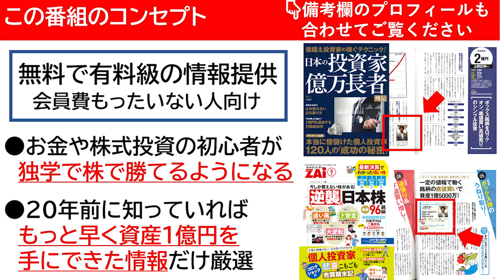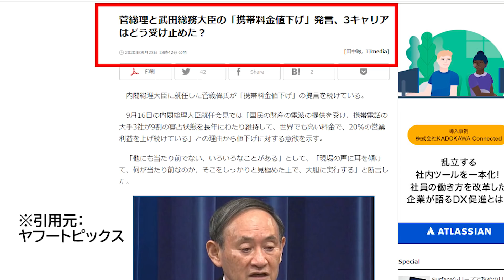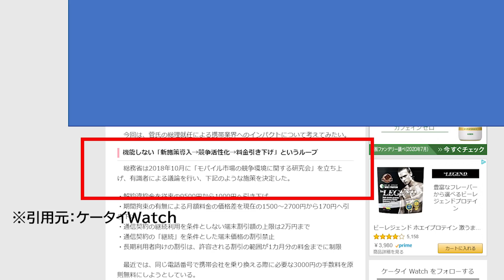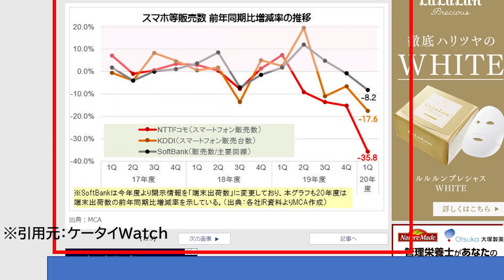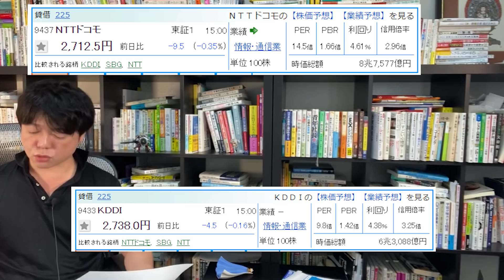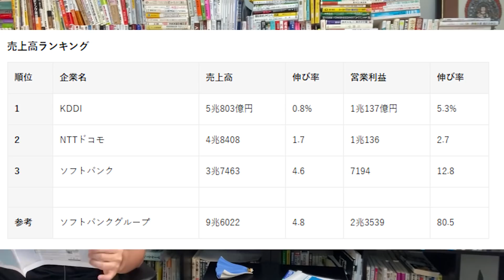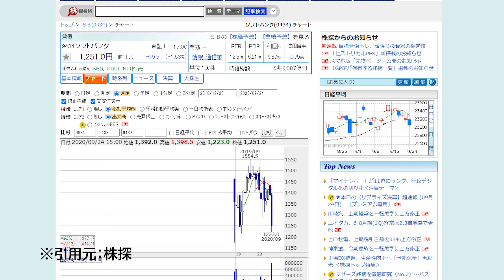【携帯３銘柄バーゲンセール？】菅総裁の圧力で株価急落のKDDI、NTTドコモ、ソフトバンクの業績影響と買いタイミング徹底比較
NTTドコモは菅総裁の圧力に屈してしまうのか？
株価急落のKDDI、ドコモ、ソフトバンクの業績影響と買いタイミングをチャートを使って検証します。

★個人投資家が勝つために今一番伝えたいこと

審美眼を高めるTOP③

（２）最短で資産１億円
（３）誰も知らない勝つための投資手法
（４）脳科学と心理学を応用した投資スキル

一般社団法人日本小児発達心理学会理事
MBA（情報工学博士前期課程）修了

株式会社フロンティアコンサルティングを設立し、これまでSONY、リクルート、三井物産など上場企業を中心に新事業支援やブランド戦略開発を支援。

同時に、日本テレビドラマ「ストーリーランド」やアニメ・ゲームを複数手掛けた脚本家、バラエティー番組の放送作家としても知られている。これまで「笑っていいとも」「めざましテレビ」「スーパーJチャンネル」「王様のブランチ」等の放送作家として活躍。

・日本小児発達心理学学会
・日本行動心理学学会
・日本行動経済心理学学会
・日本社会心理学学会
・一般社団日本心理行動分析学会
・日本神経心理学学会
・一般社団法人小児心身医学会の各会員

・死ぬほど読めて忘れない高速読書（アスコム社）

１．学び続けること
２．継続すること
３．失敗を恐れないこと
４．行動しながら改善すること
５．脳科学と心理学による「原理原則」に基づいた科学的アプローチをすること

３つの会社を経営する実業家でもあり６億稼いだ株式投資家・不動産オーナー。これまで株式投資で３億円、不動産投資で２億円（足立区に３棟）、会社経営で１億円の資産構築。

１．10代、20代の若い人たちに勇気と希望を
２．30代、40代の同世代の人たちに学びと成長を
３．人生の先輩方には時代の若者を支えるパワーと情熱を
４．いじめと差別を日本中から無くす

30歳代で3億の資産を形成した世界を旅する情熱投資家。現在は株式資産3億円、不動産資産2億円所有。直球ストレートで本気勝負！独自の成功哲学は常に人気を博し、セミナーは２ヶ月先まで予約が取れないこともある。